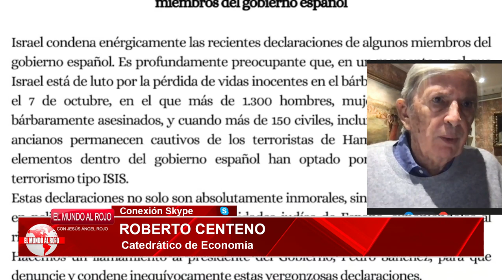💥ROBERTO CENTENO, SÁNCHEZ ESTÁ MÁS CERCA DE HAMÁS QUE DE ISRAEL, LE GUSTA TENER CERCA DELINCUENTES💥